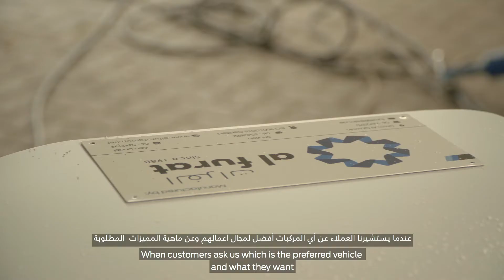Ford Business Solutions | Al Furat Group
Ford Business Solutions are proud to introduce AL FURAT GROUP - SINCE 1988 as the Accredited Qualified Vehicle Modifiers (QVM) in the ME region for refrigerated transportation solutions. Ford’s rigorous QVM program is designed to provide customers peace of mind, ensuring accredited specialists follow Ford’s strict engineering and high-quality control standards for every vehicle modified. With Al Furat’s 30 years of expertise and Ford Commercial Vehicles unrivaled versatility, you can expect a bespoke vehicle that is tailored to your individual business needs.